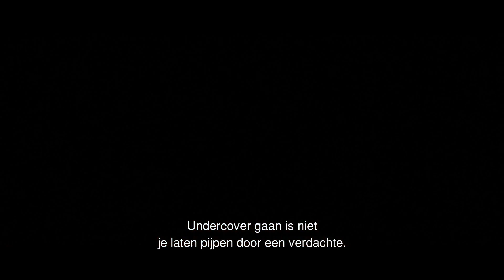Code 37 - The Movie trailer HD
Enjoy the trailer of the succesfull feature film Code 37 directed by Jakob Verbruggen!